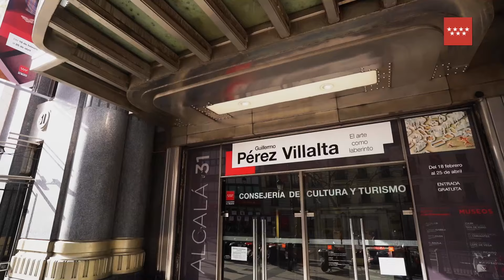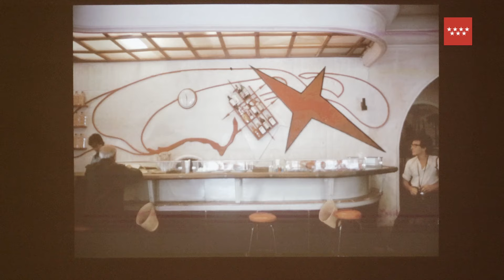Exposición "Guillermo Pérez Villalta. El arte como laberinto" en la Sala Alcalá 31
La Sala Alcalá 31 presenta “Pérez Villalta. El arte como laberinto”, una muestra retrospectiva que, tras más de cincuenta años de trayectoria, supone la más amplia exposición que se le ha dedicado en Madrid a este artista, uno de los de mayor personalidad del arte contemporáneo español. Del 18 de febrero al 25 de abril de 2021

☆  Correo electrónico☆
☆ Inscríbete en nuestro BOLETÍN DIGITAL ☆
☆  Descárgate el folleto de la exposición ☆
☆  Consigue el catálogo de la exposición ☆